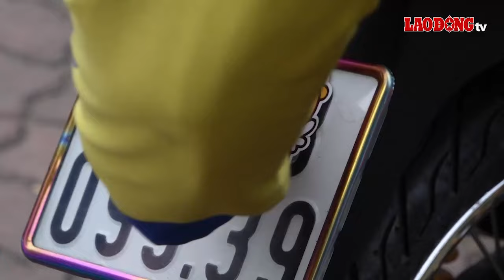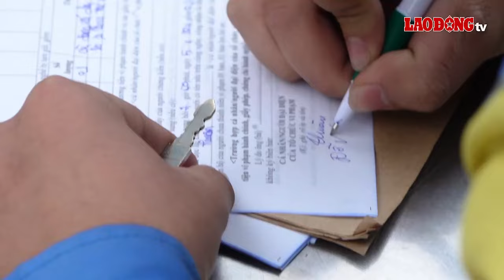Xe ôm công nghệ lo bị khóa tài khoản khi "lỡ" che biển số | Báo Lao Động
BÁO LAO ĐỘNG | Nhiều tài xế xe ôm công nghệ dùng các hình dán, khẩu trang để che biển số, vượt đèn đỏ đã bị lực lượng CSGT Hà Nội xử lý.

* Đường dây nóng: 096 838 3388